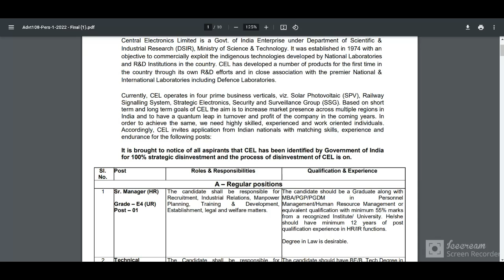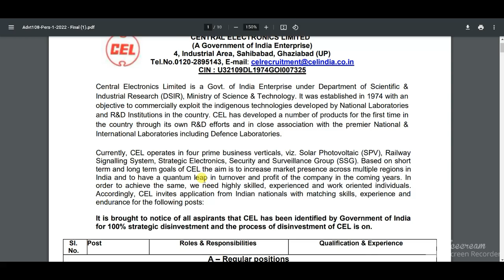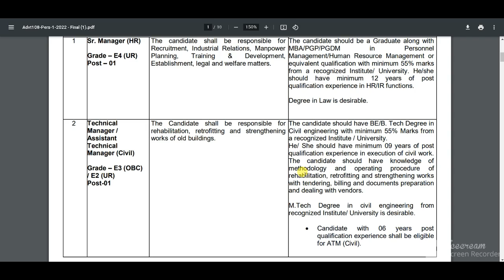CEL Sr. Manager & Technical Manager Recruitment 2022 | CEL Deputy Engineer Vacancy 2022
CEL India Sr. Manager & Technical Manager Recruitment 2022 | CEL India Deputy Engineer Vacancy 2022

CEL India Recruitment 2022: Central Electronics Limited has invites offline mode application from eligible candidates for appointment of Sr. Manager, Technical Manager / Assistant Technical Manager, Purchase Officer, Officer, Personnel Officer, Accounts Officer, Deputy Engineer, Sr. Manager / Manager, Technical Manager & Other posts. As per the CEL recruitment notification, there are 31 vacancies to be filled by CEL India and post wise vacancy details are given below. Candidates who are searching Central Govt Jobs UP State kindly submit your application form by Speed Post/Courier on or before 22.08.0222